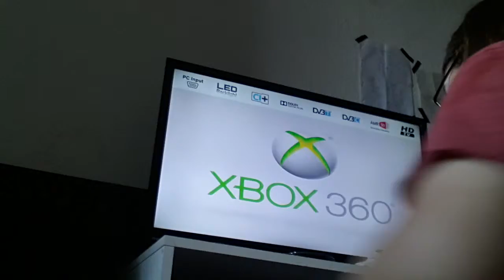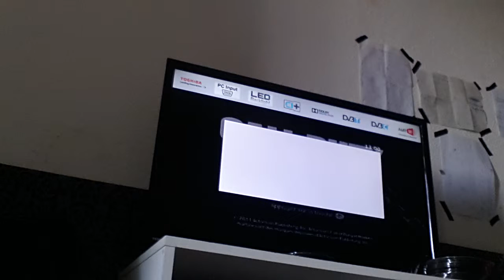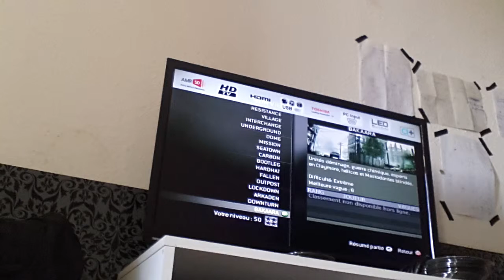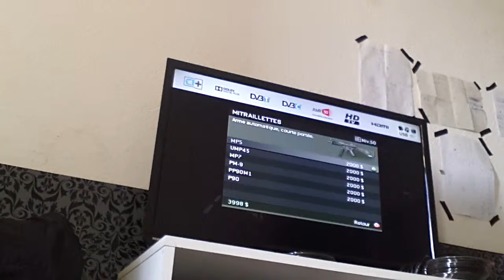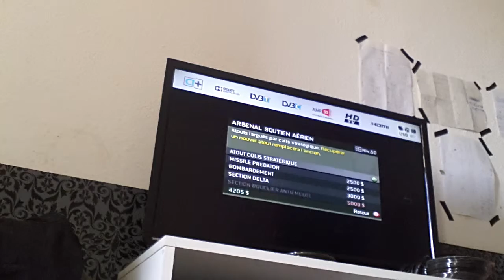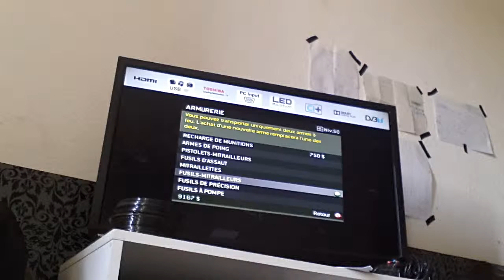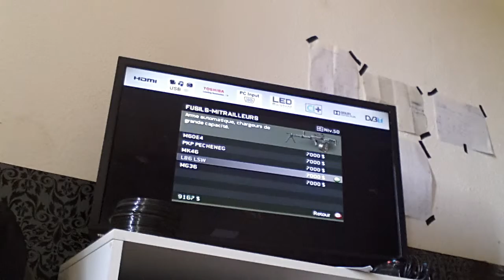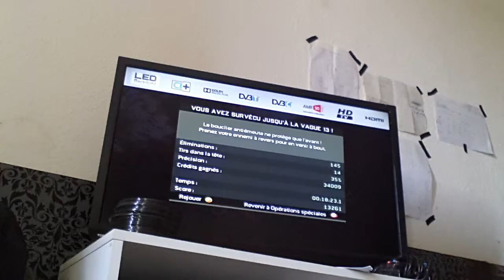Let's play call of duty Modern Warfare 3! SURVIVAL MODE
Sorry for the wait my Internet was crap